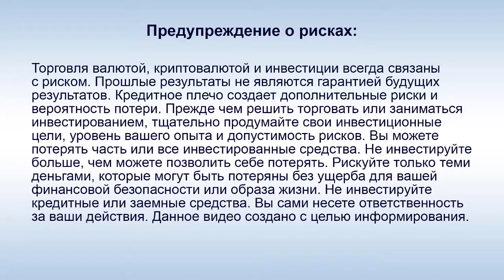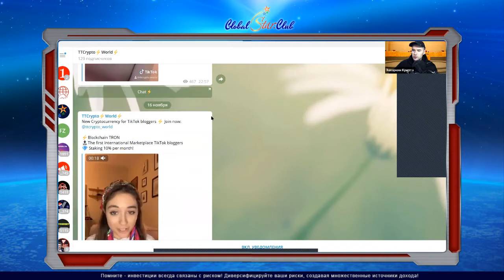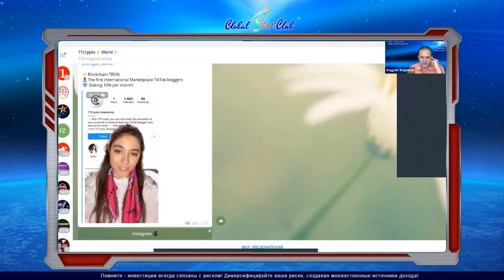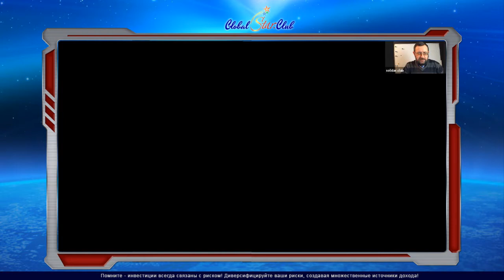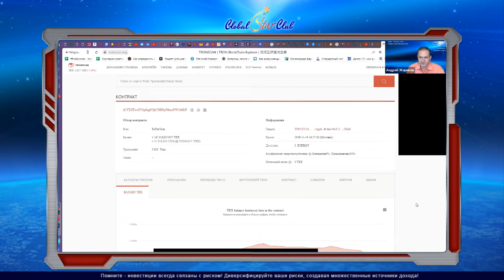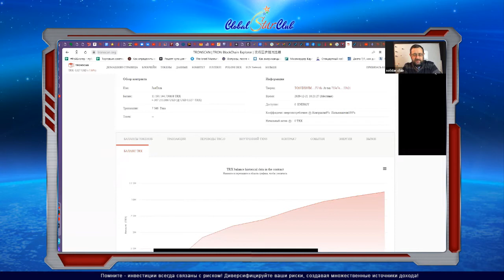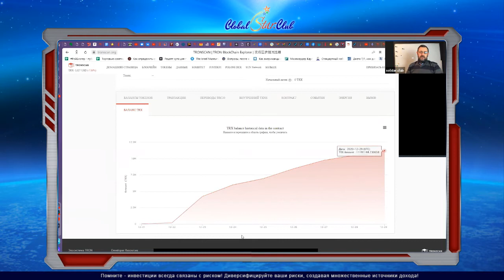Финальная встреча Solidar Club в 2020 году (запись)